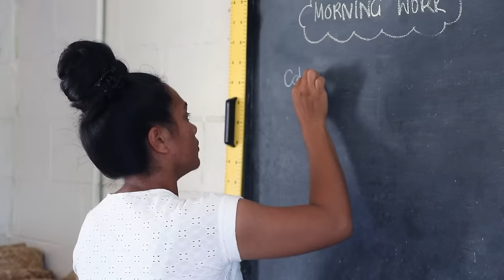Tuvalu Is Sinking — This Is How Australia Plans To Help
TUVALU DEAL
Australia has signed an historic agreement with Tuvalu in the South Pacific, which will let some of its citizens settle here each year as their country faces the threat of rising sea levels. The island country of Tuvalu is facing the very real impacts of climate change first hand. Sea levels just keep rising and rising, which is threatening homes, destroying crops, and could one day make it impossible for people to live there. It was a big topic at last week's Pacific Islands Forum where our Prime Minister made a big announcement. Australia's has offered to resettle up to 280 people from Tuvalu every year under a new visa system which will let them live, work and study here. While some people see this as a very positive thing, others aren't as happy, and think we should be doing more to phase out fossil fuels so nobody has to leave their home because of climate change.

GRAMMYS
Next year's Grammy nominations are in and it's a pretty female-dominated list! SZA, Miley Cyrus, Victoria Monet, Billie Eilish and Olivia Rodrigo led the way. Oh, and we can't forget about Taylor Swift. The pop superstar broke another record with her seventh nom in the Song of the Year category, this time for Anti-Hero. Meanwhile, the Barbie movie scored 12 nominations including one for this banger.

AFLW
I'm not sure anyone saw this coming. North Melbourne have defeated reigning premiers Melbourne by 41 points in the AFLW qualifying final. the Kangaroos Tahlia Randall booting 3 goals. Meanwhile in the other qualifying final, the Adelaide Crows lost in a nail biter to the Brisbane Lions. It means the crows will face the Sydney Swans next week while Geelong will take on Melbourne

Over to the cricket world cup and Mitch Marsh has helped the Aussies to a dominating win over Bangladesh. The Aussie all rounder whacked 177 runs from 132 balls on the way to a cruisy 8 wicket win. This was Marsh's first game back for the Aussies after rushing home to be with his Grandfather.

FAST 5
And finally, this is the dancing you've been waiting for. For a little bit of context, this is the Fast 5 Netball Series, where before each game teams run through a choreographed dance routine. When it came to the actual netball the Aussie men went down in the final to New Zealand. While the Women made amends, defeating new Zealand by 12 goals. It's their second straight world fast 5 series title, and means the Aussie women have won every international netball tournament in 2023. Not a bad year!

ICE SKATING
First up to this nail biting video of people ice skating on top of a lake in Alaska. Look at how clear that ice is! Of course, now is the time I should say don't try this at home, though I don't think that's going to be a problem for us in Australia anytime soon. Luc here is a professional Ice Rescue Coordinator, so he knew what he was doing, and says he tested the lake to make sure the ice was thick enough for skating.

DIYA RECORD
Now to India, where 2.2 million diya lamps were lit to celebrate Diwali. It's a huge attempt to break the world record for the most number of small oil lamps lit at the same time. But they'll have to hold their breath because it's yet to be confirmed if they succeeded.

HERO DOG AWARDS
And finally to the US where the Hero Dog Awards took place over the weekend. These dogs have all done courageous or remarkable things. This year's winner was Maverick, a therapy dog working with US troops.